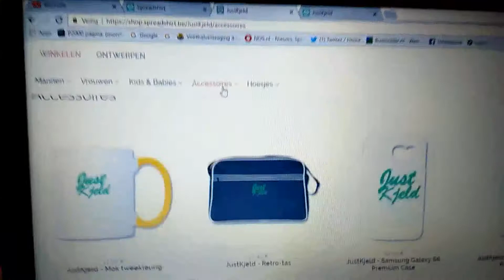KANAALTRAILER !-JUST KJELD